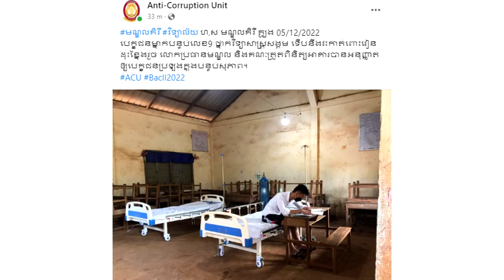បេក្ខជនម្នាក់ មកប្រឡងដែលទើបនឹងវះកាត់ពោះវៀនដុះខ្នែងហើយ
សូមអធ្យាស្រ័យ

ចំពោះការមិនបានតប ខំមិនបានគ្រប់គ្នា

Ms Socheata